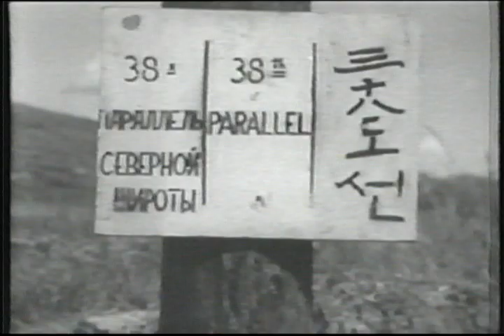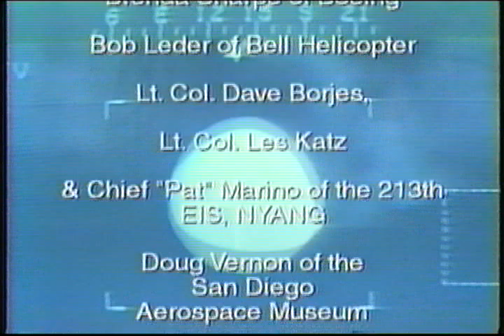History of Air Combat War In Korea Onto The Yalu